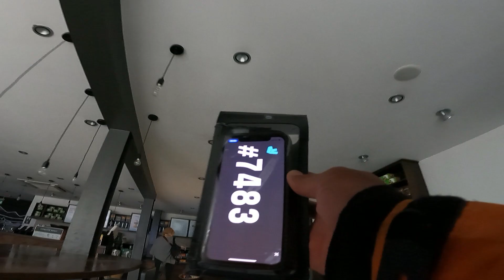INGLÊS no TRABALHO de DELIVERY | Dublin, Irlanda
No trabalho de delivery não utilizamos muito o inglês, mas as vezes é necessário.. Confira nesse vídeo oq é necessário você aprender.